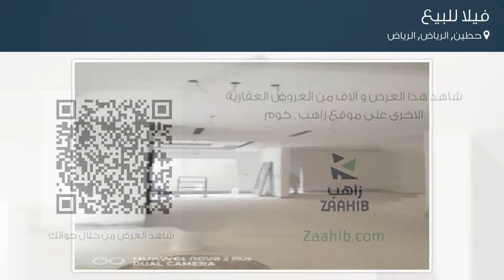فيلا للبيع في حي حطين, مدينة الرياض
تفاصيل العرض:-

رقم: 4462127

ميزات:-

5 الغرف, 6 غرف أخرى, 5 عدد دورات المياه, 1 سعة مرآب السيارات, مسبح, ملحق خارجي, غرفة خادمة, غرفة سائق, سكني, تجاري, مصعد, صالة